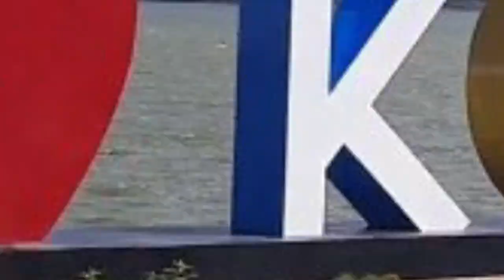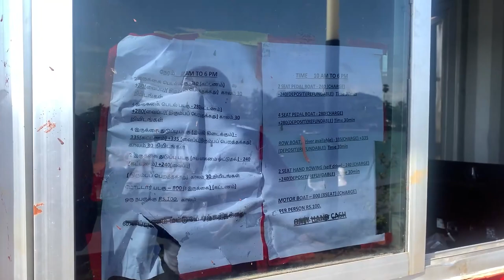Coimbatore Boat House || Adventure Fun rides || Artistic || Coimbatore Smart City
Valankulam Lake:
At a distance of 1 km from Coimbatore Junction, the Valankulam Lake is a serene lake situated in Coimbatore, Tamil Nadu, India. Located between Trichy road and Sungam bypass road, it is one of the popular places to visit in Coimbatore.
The lake is a paradise for bird lovers. As per a study on bird diversity conducted in 2013, about 48 species of avifauna belonging to 20 families were recorded. The highest bird population was observed during January and February. One can spot various birds including little grebes painted storks, and purple moorhen as part of Coimbatore holiday packages.

Timings:
10.00 am to 5.00 PM

2 Seat Pedal Boat- Rs.240/-
4 Seat Pedal Boat - Rs.280/-
Row Boat- Rs.335/-
Motor Boat- Rs.800/-